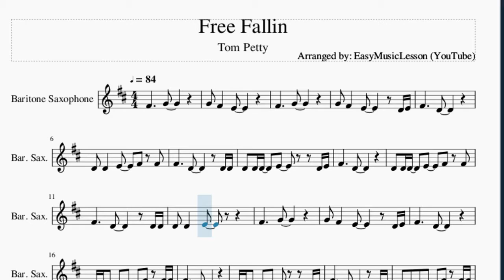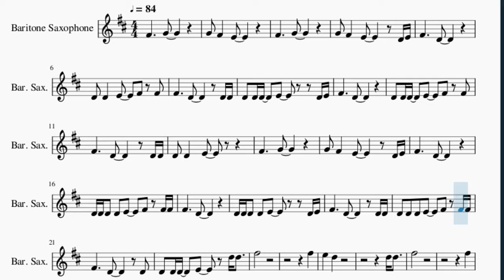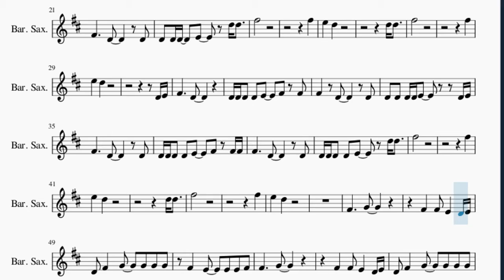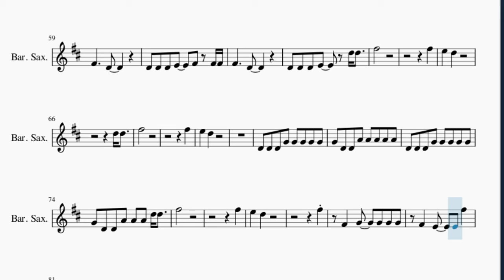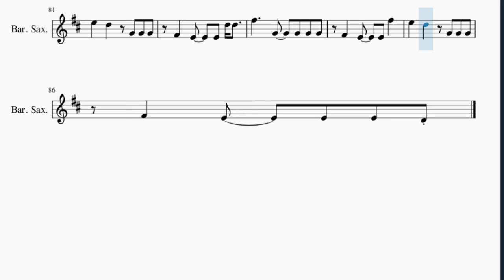Baritone Sax Sheet Music: How to play Free Fallin by Tom Petty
Here is a sheet music/tab video on the song Free Fallin by Tom Petty on the baritone sax. A baritone sax sheet music arrangement which is transposed to notes that are easily played by baritone sax, for the song Free Fallin by Tom Petty.

EasyMusicLesson2 teaches you to play the your favorite instrument, through well-arranged sheet music so that you too can learn how to play Free Fallin by Tom Petty on the baritone sax as fast as you can. A baritone sax sheet music with backing tracks to help your play the song better.

Chords of Baritone Sax arrangement:
F Maj   A# Maj   A# Maj   F Maj   C Maj   F Maj   A# Maj   A# Maj
F Maj   C Maj   F Maj   A# Maj   A# Maj   F Maj   C Maj   F Maj
A# Maj   A# Maj   F Maj   C Maj   F Maj   A# Maj   A# Maj   F Maj
C Maj   F Maj   A# Maj   A# Maj   F Maj   C Maj   F Maj   A# Maj
A# Maj   F Maj   C Maj   F Maj   A# Maj   A# Maj   F Maj   C Maj
F Maj   C Maj   F Maj   A# Maj   A# Maj

Melody notes of Baritone Sax:
F#4     G4
G4 F#4   E4
F#4     G4
G4 F#4   E4     D4 E4
F#4     D4
D4 D4   E4   F#4 F#4
F#4     D4     D4 D4
D4 D4 D4   E4     D4 E4
F#4     D4
D4 D4 D4   E4   F#4 F#4
F#4     G4
F#4     D4
D4 D4 D4 D4 E4   F#4 F#4 F#4
F#4     D4
D4 D4 D4 D4 E4     D4 E4
D4 D4 D4 E4   F#4 F#4 F#4
F#4     D4     D4
D4 D4 D4   E4   D5 D5
F#5
F#5
E5   D5
D5 D5
F#5
F#5
E5   D5
D4 E4
F#4     D4
D4 D4 D4 D4 E4   F#4 F#4
F#4   D4     D4
F#4     D4     D4
F#4     D4     D4
D4 D4 D4 D4 E4   D5 D5
F#5
F#5
E5   D5
D5 D5
F#5
F#5
E5   D5
F#4     G4
F#4   F#4 E4   D4 E4
D4 F#4   G4   G4 G4 G4
F#4   E4   E4 E4 F#4
F#4     G4
F#4   E4   E4 E4 D4 D4 E4
F#4     D4
D4 D4 D4 E4   F#4 F#4 F#4 F#4
F#4     D4
F#4     D4
F#4     D4
F#5
F#5
E5   D5
D5 D5
F#5
F#5
E5   D5
D4 D4 D4 G4 G4 G4